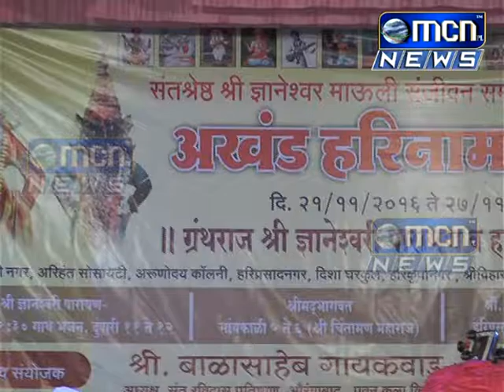Aurangbad MCN NEWS